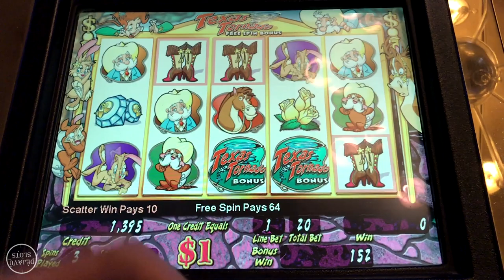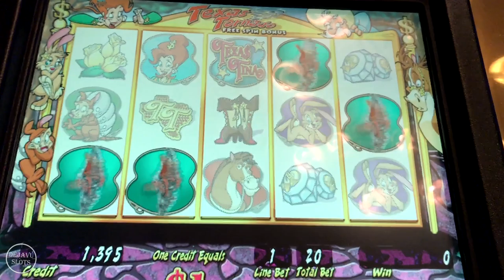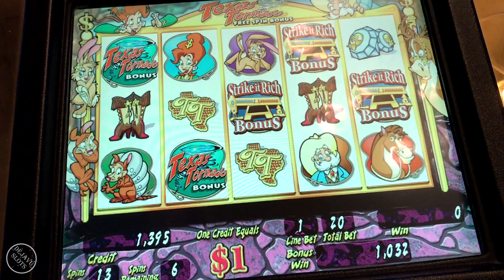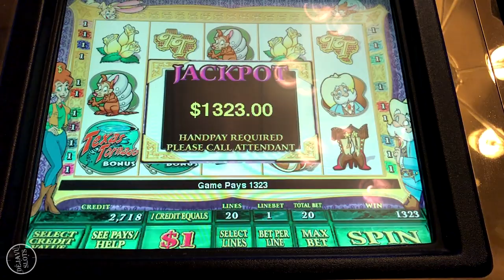4 COIN BONUS RETRIGGER PAYS A JACKPOT HANDPAY HIGH LIMIT TEXAS TINA SLOT MACHINE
4 COIN BONUS RETRIGGER PAYS A JACKPOT HANDPAY HIGH LIMIT TEXAS TINA SLOT MACHINE